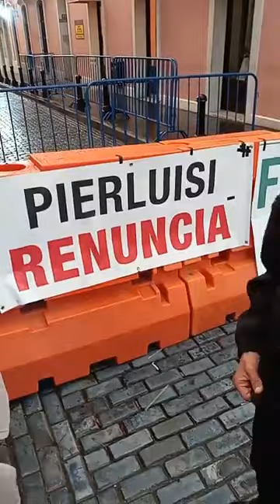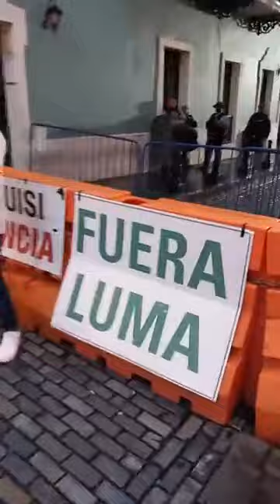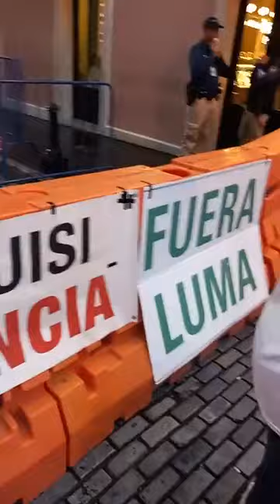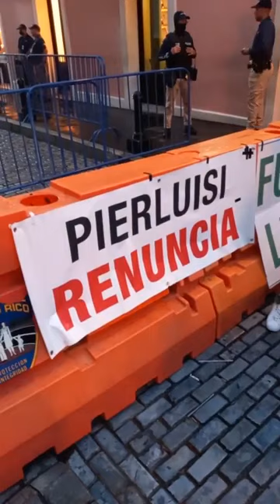PUERTO RICO PROTESTA FORTALEZA: Fuera LUMA! Pierluisi Renuncia! En la Calle Resistencia cacerolazo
En la calle Resistencia cacerolazo a las 8:00PM